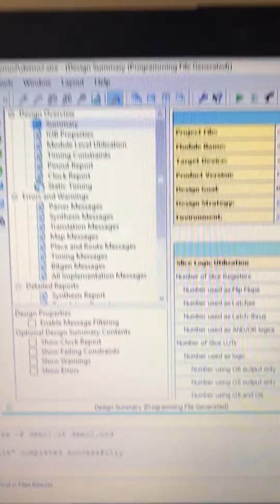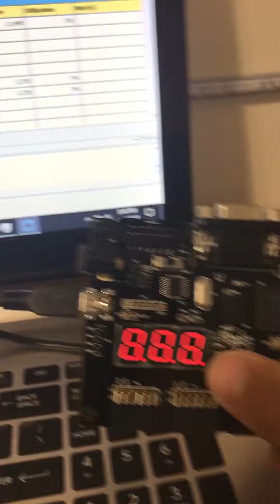MIMAS V2 FPGA - Demo Program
Assigned lab to implement verilog to FPGA hardware